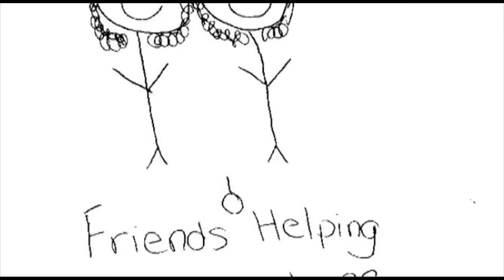Friends Helping Friends alone